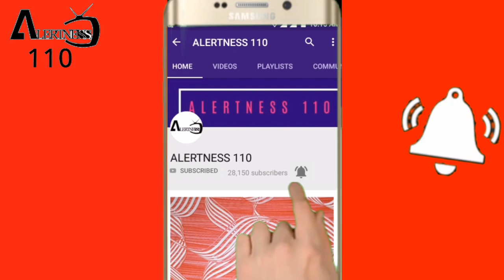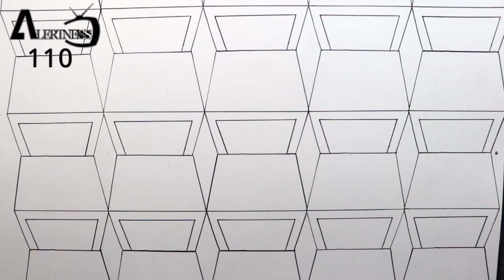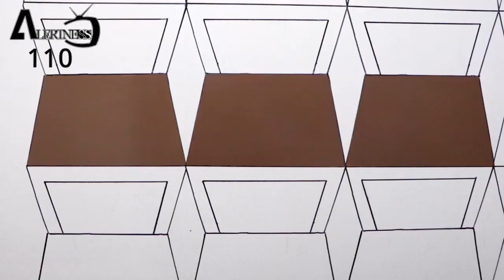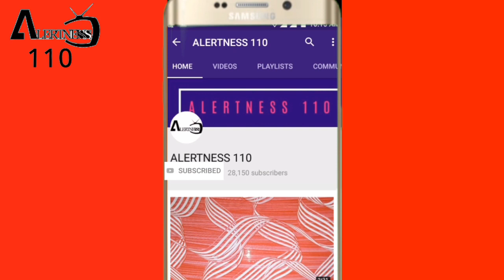3d wall painting | 3d wall decoration effect | 3d wall texture new design ideas | interior design